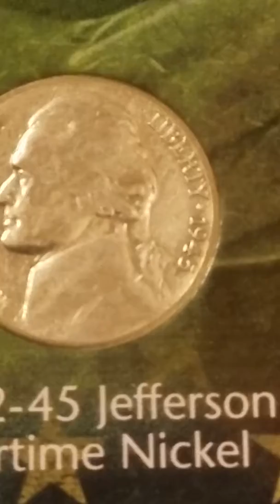Check out this 1943 Lincoln cent is this error look at the 4